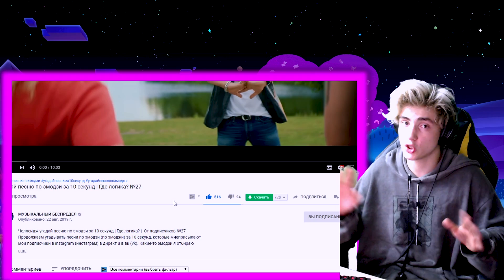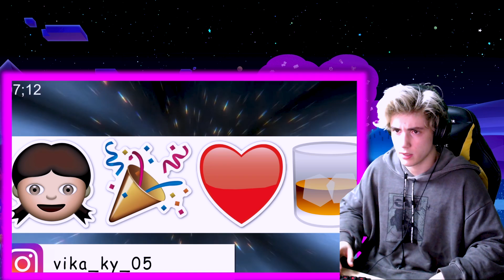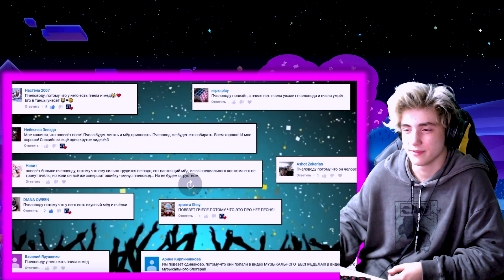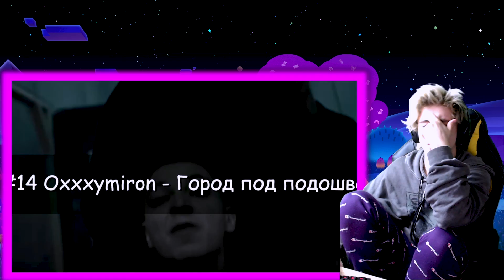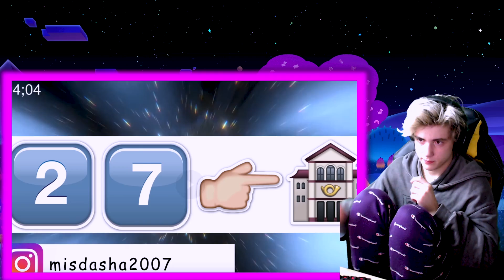Угадай песню по эмодзи | Где логика? | УГАДАЙ ПЕСНЮ ПО СМАЙЛАМ | ЭМОДЗИ ЧЕЛЛЕНДЖ | ЧЕЛЛЕНДЖ 2019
Сегодня у нас с вами был Challenge (Челлендж) (The challenge) (Challenger) УГАДАЙ ПЕСНЮ
Угадай песню по эмодзи
УГАДАЙ ПО ЭМОДЗИ
ЧЕЛЛЕНДЖ
ТОП ПЕСЕН 2019